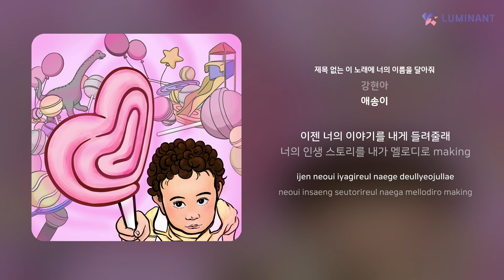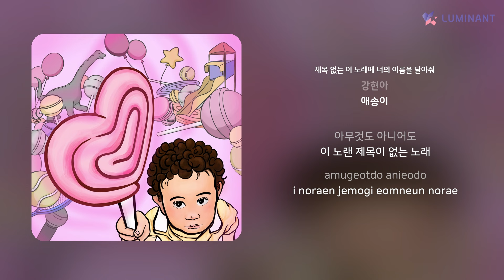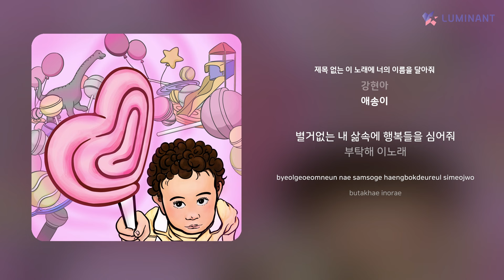강현아 - 제목 없는 이 노래에 너의 이름을 달아줘 | 가사 (Lyrics)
Artist: 강현아
Track: 제목 없는 이 노래에 너의 이름을 달아줘
Album: 애송이
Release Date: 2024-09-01